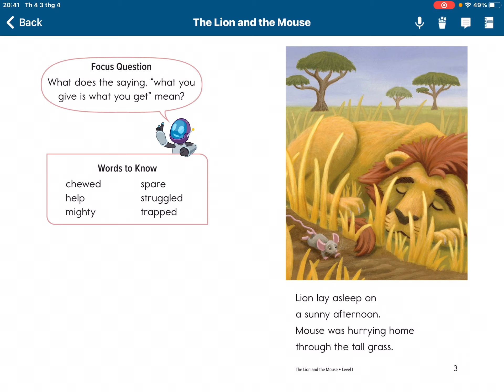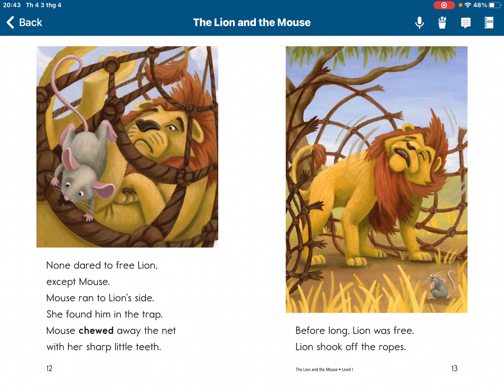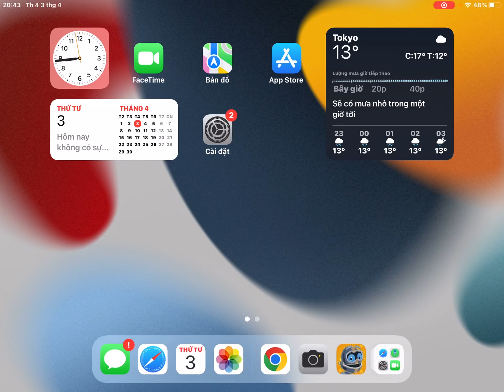ngày 3 tháng 5, 2024